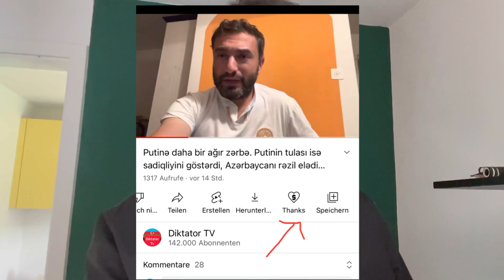Təcili paylaş-Diktator Əliyevə ağır zərbə gəlir.Hakimiyyətin qanı qaralacaq